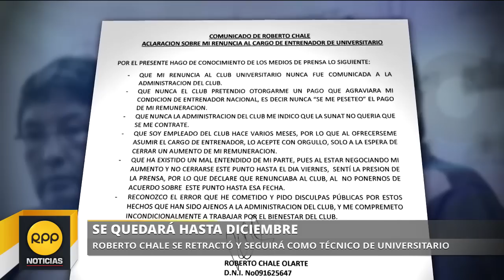Roberto Chale se retractó│RPP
Roberto Chale seguirá como técnico de Universitario hasta diciembre.